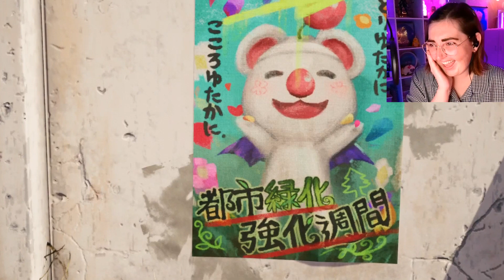I can't believe this is real | FFVIIR Episode Intermission (Part 1)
This is the first part out of a few, I hope that's okay! I wasn't anticipating how long this DLC was, and since this is my very first blind playthrough of something on my channel I want to keep it as thorough as possible!

I actually finished playing it through about two weeks ago and I'm STILL coming down from the high. I hope you guys enjoy this as much as I did! :)